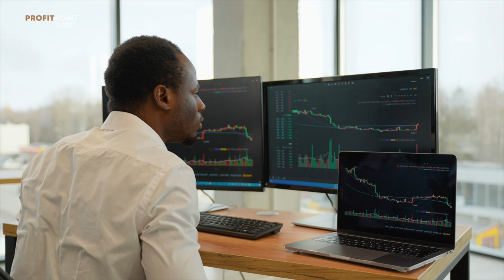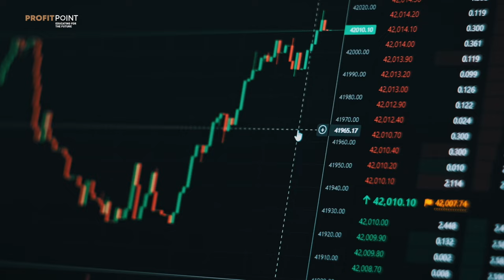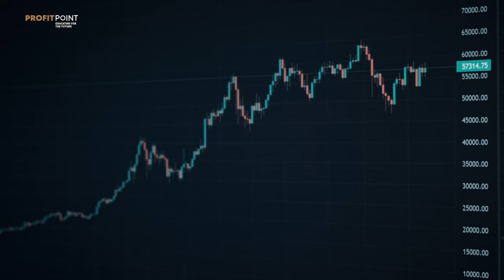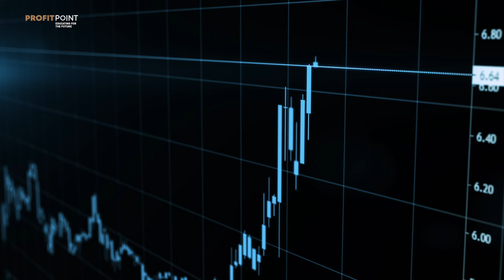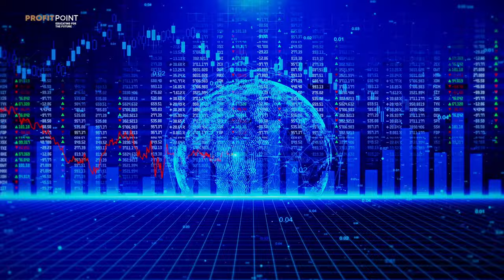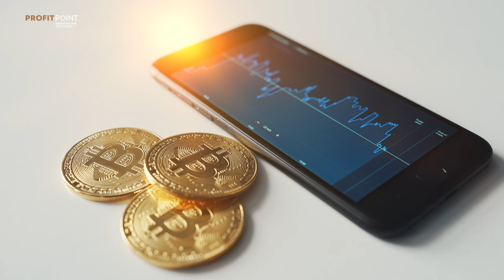BITCOIN: CEL MAI DE SUCCES ETF!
🎥 În cel mai recent video, Richard și Claudiu Maftei aduc în discuție acest eveniment monumental, comparându-l cu momentul adoptării aurului sub forma de ETF. Mai mult, ei îți vor prezenta unele previziuni care cu siguranță îți vor stârni interesul.

Contrar așteptărilor unora, lansarea ETF-ului Bitcoin a marcat un moment istoric, devenind cea mai de succes inițiativă de acest gen din toate timpurile.💼

Trăim un moment colosal în istoria financiară: Bitcoin se maturizează și câștigă teren ca activ larg acceptat. 🌐

Profit Point
Educating for Future